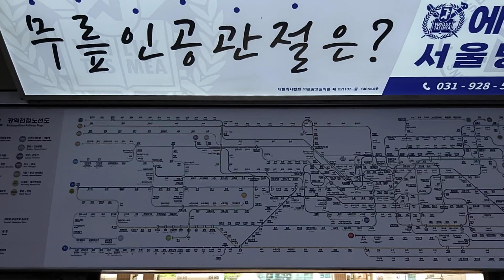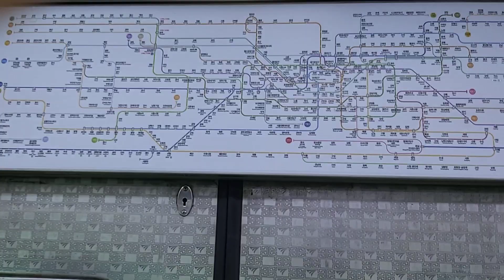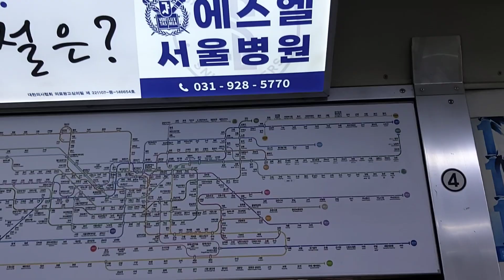코레일 1호선 의정부행 열차 온수~개봉 주행